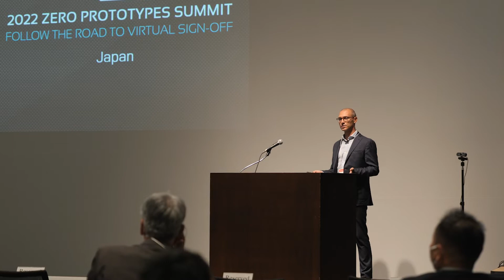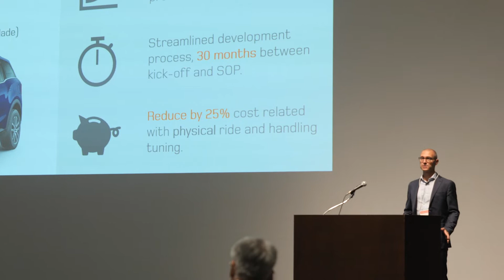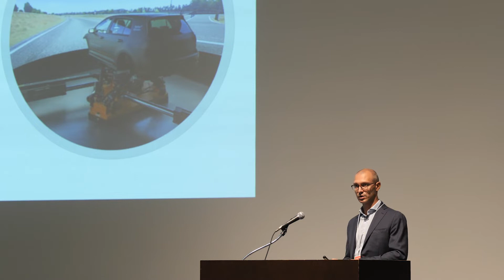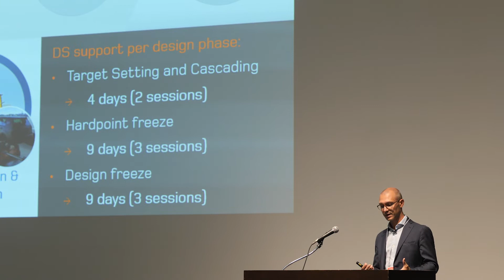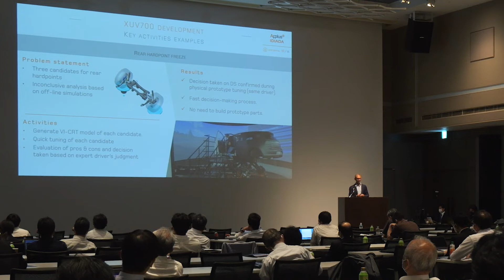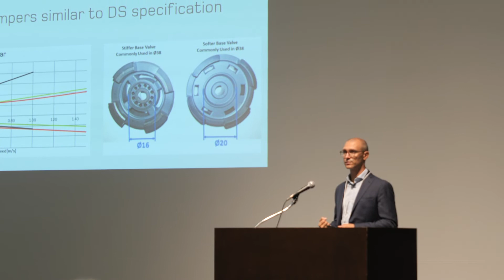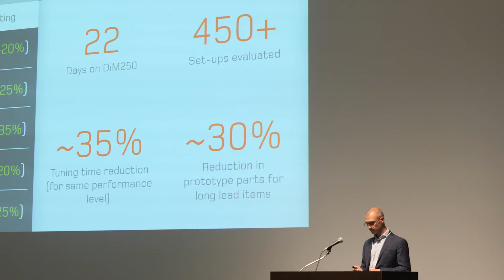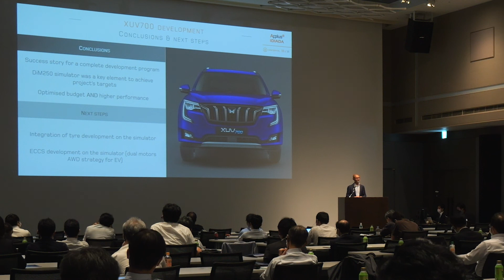APPLUS+ IDIADA - Achieving World-Class Dynamics Performance of the New XUV700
Guido Tosolin, Senior Manager - Chassis Development and Vehicle Dynamics Simulation, APPLUS+ IDIADA

India’s leading brand Mahindra and Mahindra has recently launched its flagship seven-seater SUV (Sports Utility Vehicle) named XUV 700 with resounding success and market response. The chassis of XUV 700 was developed in collaboration with IDIADA with the objective of achieving world-class driving dynamics in terms of steering, handling, stability and ride comfort. In addition to that, Mahindra wanted to streamline the development process, freezing most of the suspension hard points and specifications only based on simulation to ensure that the physical testing could be really dedicated to fine tuning with few short lead time components. The new and innovative development process required to apply a strongly CAE (Computer Aided Engineering) oriented approach and a seamless integration between the virtual and the physical development.

Presented at VI-grade's 2022 Japan ZERO PROTOTYPES Summit